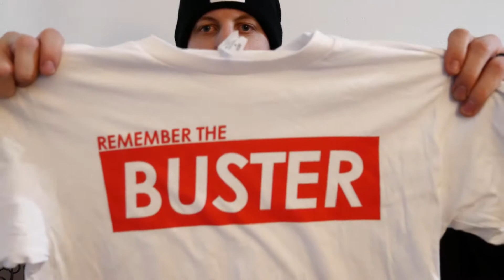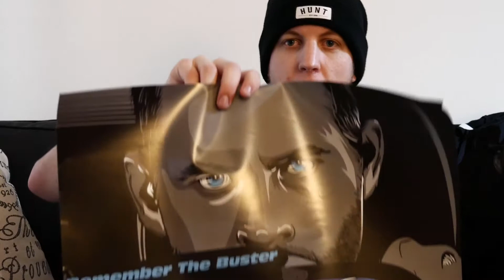Tuned In Tokyo : Paul Walker Mystery Pack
Current Mods: Complete Borla Exhaust System, Mishimoto Silicon Induction Tubing, Raceseng APEX R Shift Knob,
and Stickers (+20hp)